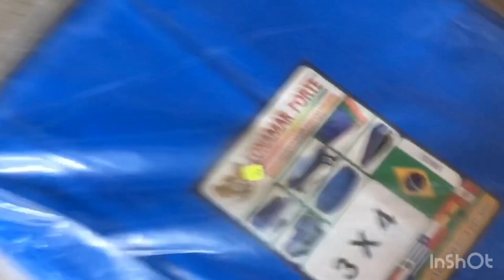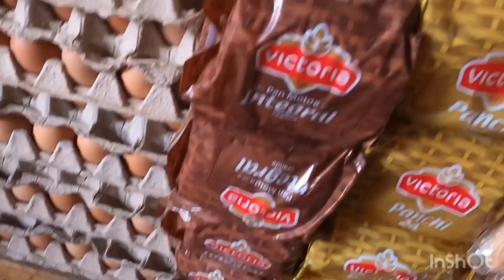南米ボリビア暮らし Vlog 3月3日。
2014年　青年海外協力隊として南米ボリビアへ初渡航。
2017年　協力隊を終え、日本へ帰国
2018年　約20年務めた仕事を退職し、40代にしてボリビアへ移住。
ライダー。（カワサキ250ＴＲ5年，ハーレー（ダイナ）8年）
吹奏楽暦25年。（ほぼバスクラリネット）

生ごみコンポストワークショップ。
種菌の材料の、フレッシュな生ごみ集め。
編集で削除することもできたけど、
あえてあるがままに残しました。

この活動は、一年間のプロジェクトで、私は無償ボランティアで実施しています。
（材料費などの経費は支給されても、労働対価は無報酬）